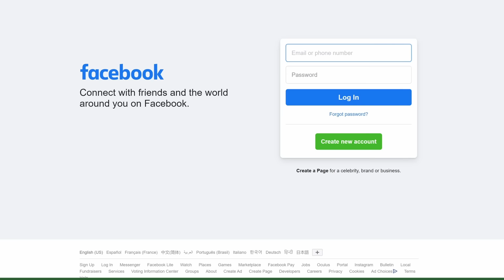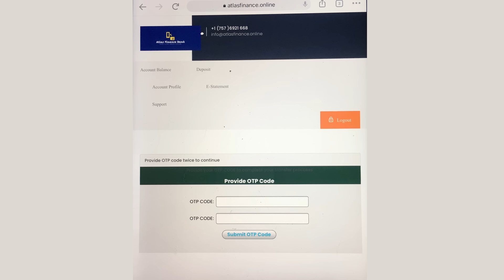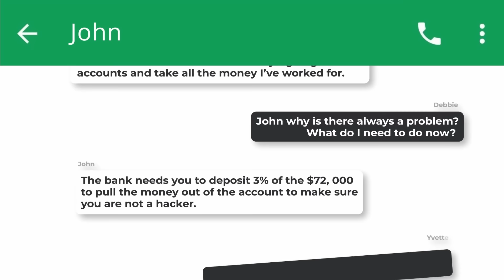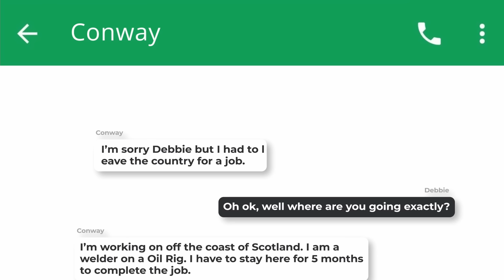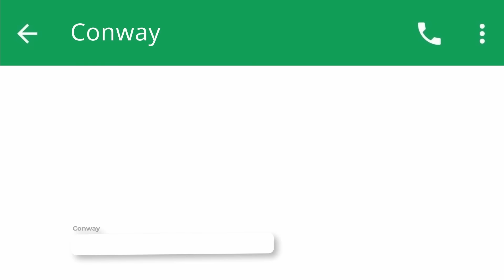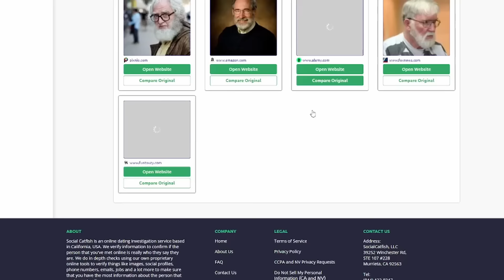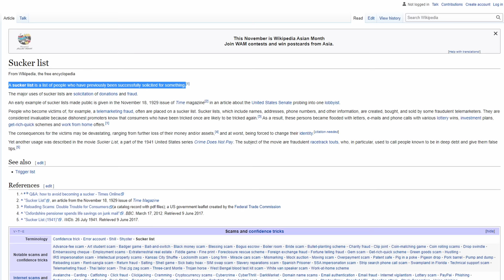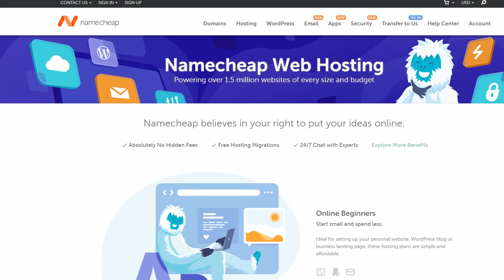Woman takes revenge after losing $6,000 to scammers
✅ You deserve to know the truth too. Find out who you're talking to online